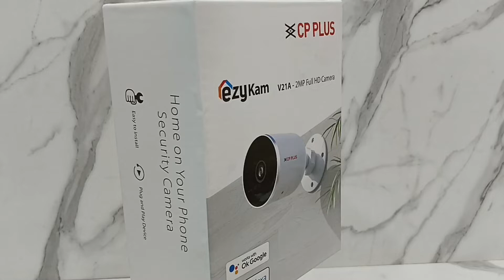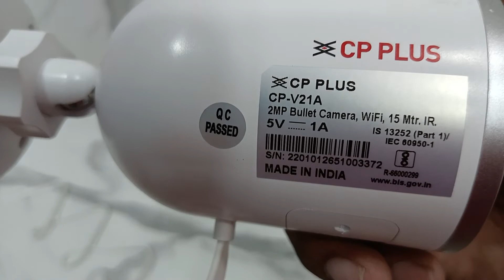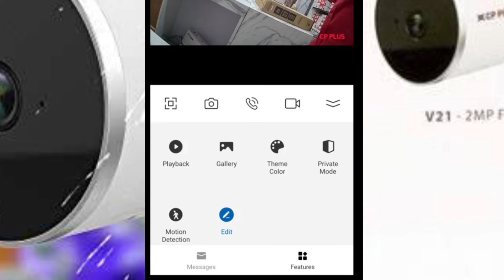Best Outdoor Waterproof Wifi CCTV Camera | Review & Installation | Cp Plus | Ezy Cam V21A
Cp Plus Wifi Camera Ezy Cam E21A

About Video - Cp Plus Ezy Cam V21A Wifi 2mp Hd Outdoor Camera Kaa full Review or Installation ke bare me dikhaya hai

Online Price -
CP PLUS 2MP Wi-Fi Camera. 15 Mtr, Motion Alert with Google and Alexa Assistance, White (CP-V21A)

About Channel - Hamare Channel @ftcsachinayodhya per bahut bahut swagat hai aap sabhi viewers ka.
 Hamare channel per aapko CCTV & COMPUTER TECHNICAL or INSTALLLATION jankari milti rhegi. Mai aasha karta hu aapko hamari videos ache se samjh aati hogi video se related aapko koi bhi paresani ho to hume comment jarur kare or aap kuch sujhav dena chahte ho to wo bhi aap comment me jarur bataye jisse aane wali videos  me sudhar ki ja sake or jyda se jyda logo ko apne youtube family me joda ja sake.
ALL BRANDS OF CCTV , NETWORKING OR FIBER PRODUCTS ke liye aap hamari shop NEW FUTURETECH CORPOTRADE per visit kar sakte hai ADD - RIKABGANJ ALKATOWER 2ND FLOOR , AYODHYA 224001 UTTAR PARDESH.